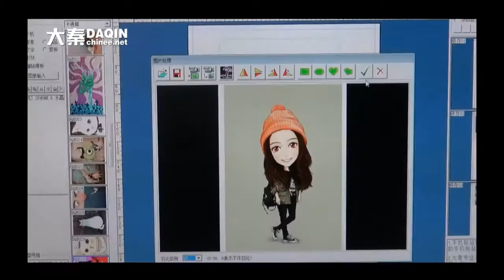Entrepreneur ideas - home based phone case business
entrepreneur girl
entrepreneur how to start
entrepreneur ideas
entrepreneur business ideas
entrepreneur youtube
entrepreneur new york
entrepreneur 2017
entrepreneurial ideas
entrepreneur girl beginner series
entrepreneur women
entrepreneur success story
entrepreneur success